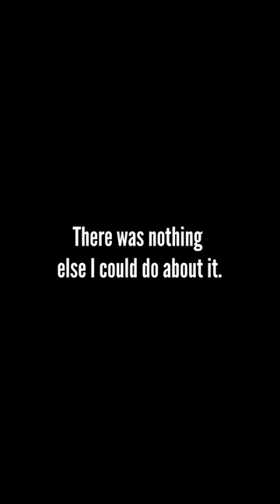I am UGLY in Hogwarts Legacy